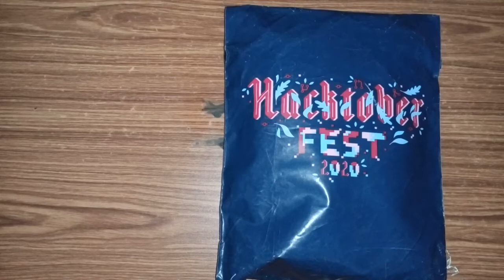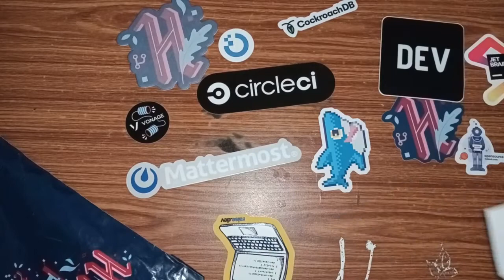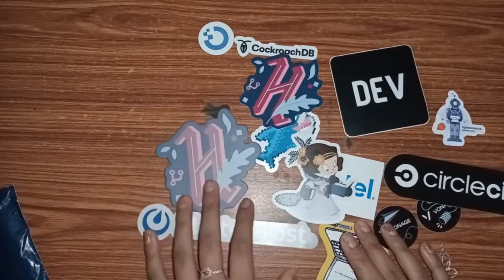HacktoberFest 2020 T-shirt Unboxing || Digital Ocean || Intel || DEV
Hello Everyone. I hope you all are in good health.. Basically, in this video, I will be unboxing the HACKTOBERFEST package that I received today from Digital Ocean...